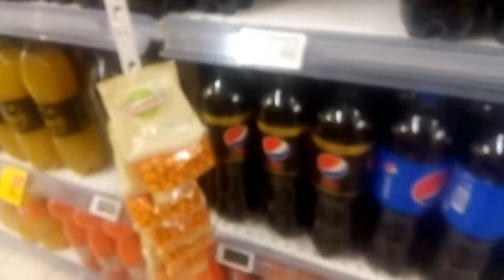Festa di Sant'Anna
Questo è un vlog della splendida giornata di oggi...